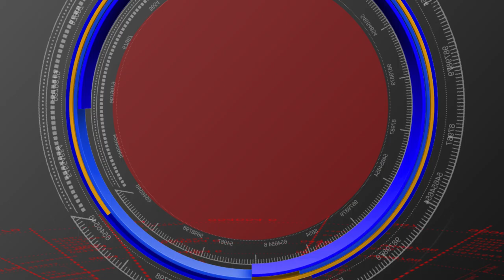KODHDALO ZPTC, MPTC LAKU SANMANAM ..// S90 NEWS CHANNEL